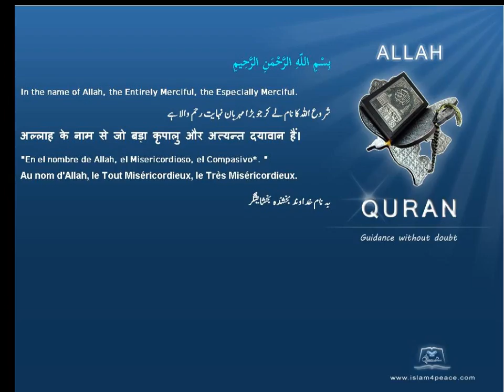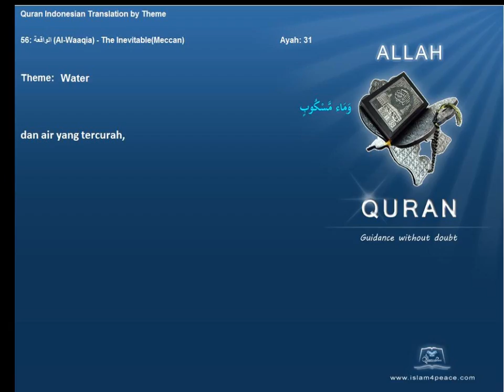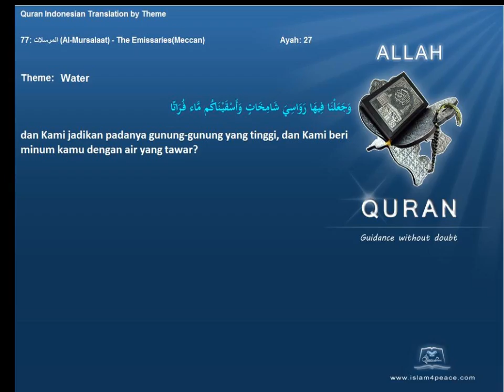Quran by Theme Indonesian Water Islam4Peace com